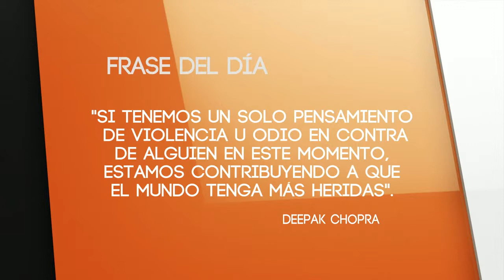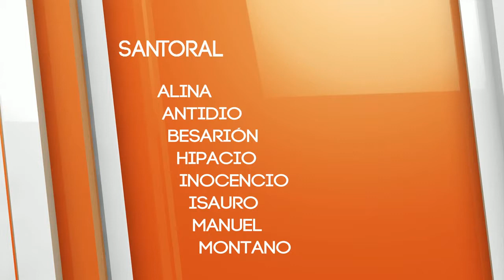El Cafecito de la Mañana 17 Junio 2014 Parte 1 1